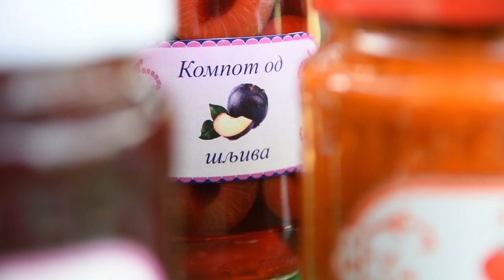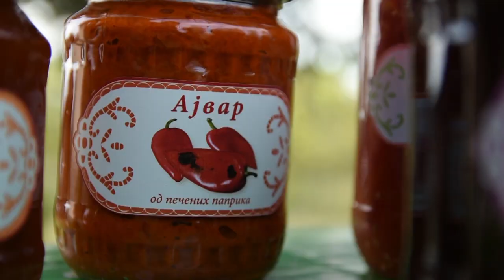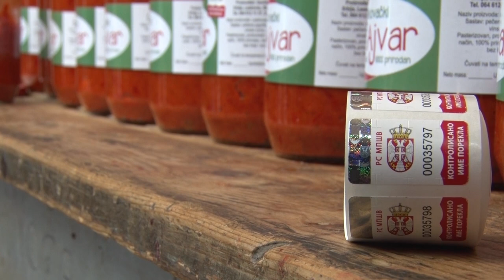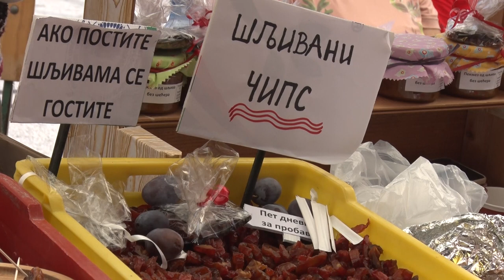12. FESTIVAL ZIMNICE U KOCELJEVI - najbolje organizovana gastronomska manifestacija u Srbiji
Šta je obeležilo 12. Festival zimnice u Koceljevi?
Sagovornici:
Nikola Robajčević - "Gazda Agrarko"
Novica Gočić - Udruženje "Leskovački domaći ajvar"
Danica Marić - Boturići
Vladimir Matić - organizator manifestacije
dr Mirko Ivanović - Družetić
Facebook : Farma emisija o poljoprivredi